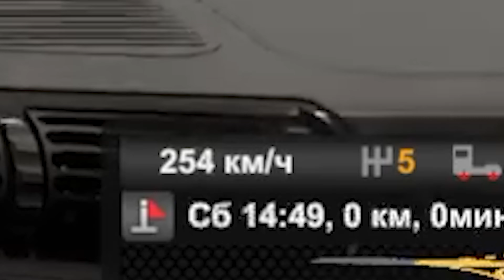Macan - asphalt 8 ( Euro Truck Simulator )